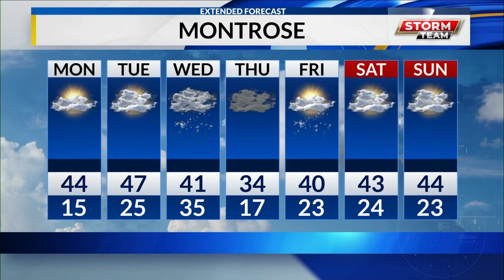MON WEB WX